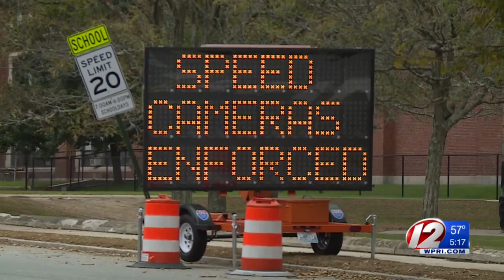Grace period for Providence's speed cameras ends Tuesday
The city's 15 cameras will be active between 7 a.m. and 6 p.m. on school days, and motorists caught traveling more than 11 miles per hour over the posted speed limit will be ticketed $50 per violation.